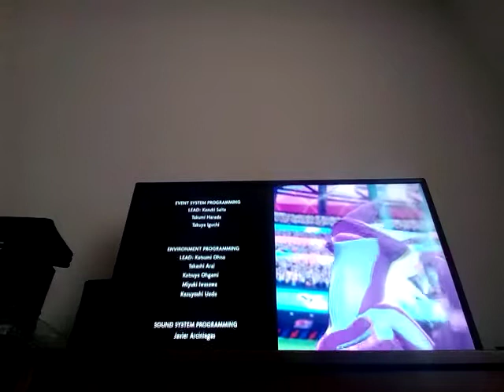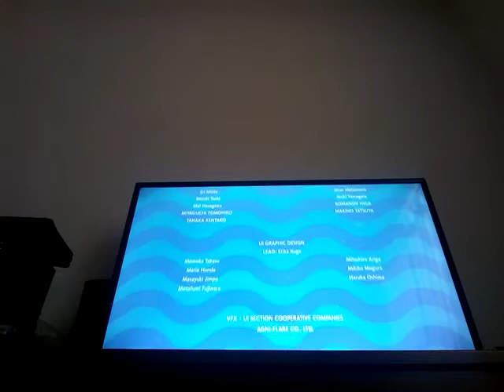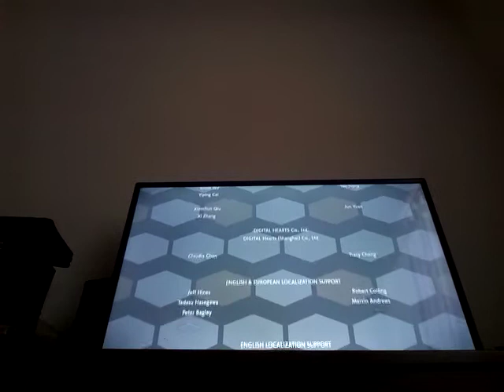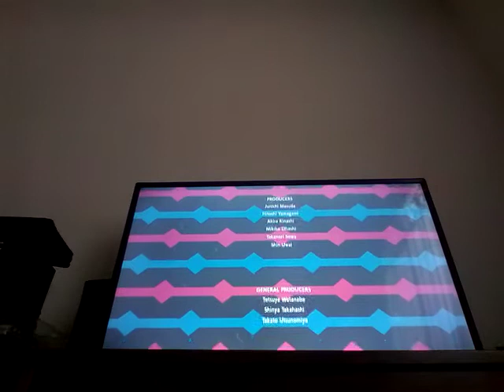Antasma's Valkthroughs: Pokémon Shield (Part 29: It's Champion Time!)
We finally face Leon, for REAL this time!